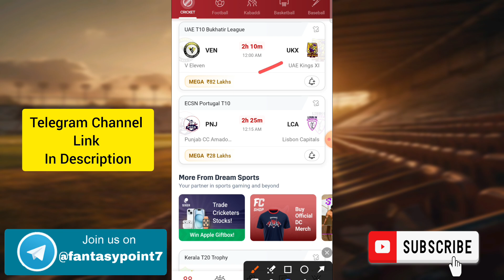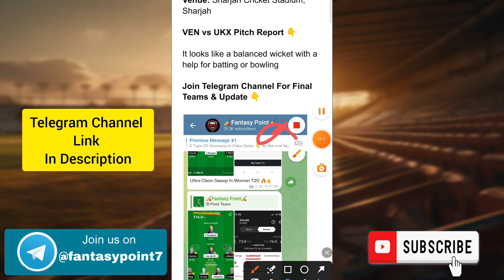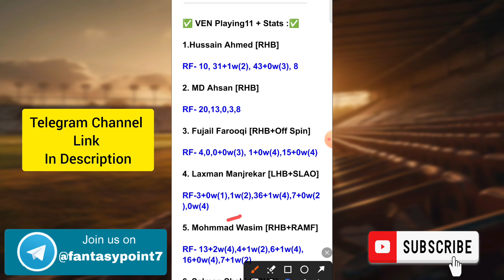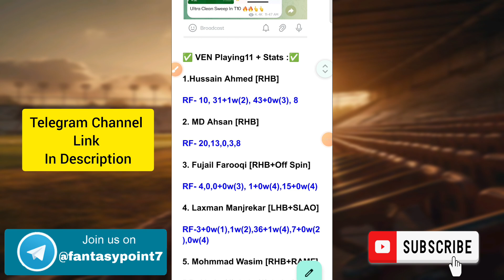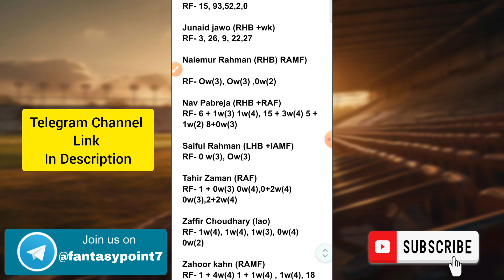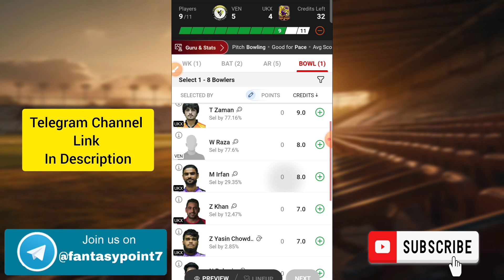VEN vs UKX Dream11 Prediction | VEN vs UKX Dream11 UAE T10 | VEN vs UKX Today Match Team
VEN vs UKX TODAY UAE T10 BUKHATIR LEAGUE DREAM11 PREDICTION
VEN vs UKX DREAM11 PREDICTION UAE T10 DREAM11 PREDICTION